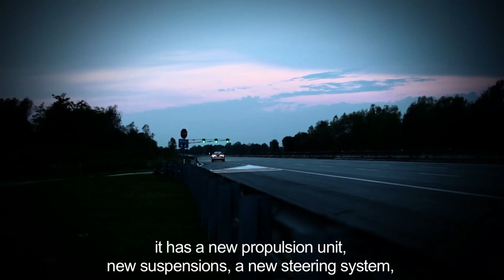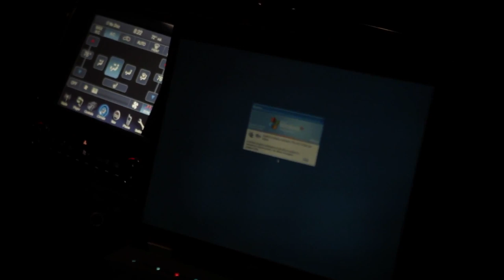2013 Maserati Quattroporte HD Road Testing New Commercial Carjam TV HD Car TV Show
The new sixth-generation Quattroporte will be revealed at the Detroit motor show in January 2013, production started in November 2012.[17] The new model has been designed at a special Maserati-only department within the Fiat Group Centro Stile design centre, under the guidance of ex-Pininfarina designer Lorenzo Ramaciotti. It will be built at the old Bertone plant, on the outskirts of Turin. The launch engine will be a petrol V8 producing 530 hp (395 kW). It will be mated to a ZF-supplied 8-speed automatic gearbox.
The Maserati Quattroporte is a luxury four-door saloon made by Maserati in Italy. The name translated from Italian literally means "four doors". There have been five generations of the car, each separated by a period of roughly seven years.
The Quattroporte IV from 1994 was a restyled and updated version of the 430, the four-door version of the Biturbo coupe. It was designed by Marcello Gandini, also known for penning the Lamborghini Countach, Urraco, Espada, Miura, Lancia Stratos, and Bugatti EB110. The new car was smaller, very aerodynamic (0.31 cd), and featured Gandini's trademark angular rear wheel arch.
The Duo Select transmission was available at the launch of the fifth generation Quattroporte, in 2004. Duo Select was an advancement of the CambioCorsa unit first used in the Maserati Coupe. It is a Ferrari based semi-automatic transmission, located at the rear of the car, with the clutch located in a bell housing attached to the rear of the engine.
The Executive GT version of the Quattroporte was introduced at the North American International Auto Show in January 2006. It is based on a special Neiman-Marcus version, with 19 inch ball-polished wheels and an alcantara suede interior roof lining. Other features include chrome side and front grilles and a wood-trimmed steering wheel. Included as standard equipment with the Executive GT version is a Maserati comfort pack with ventilated, heating, massaging rear seats, retractable wood rear tables, and curtain shades on the rear windows.